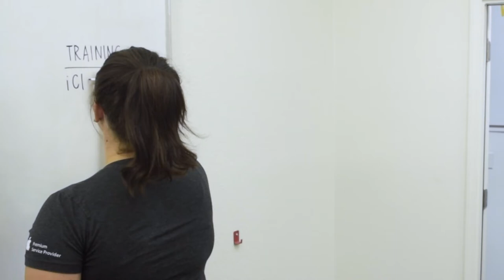Simutek Forklift Ad